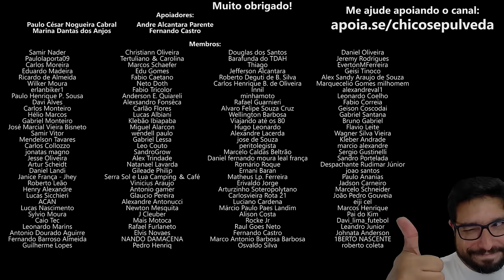Qual a melhor escolha? - Suzuki V-Strom 1050 Triumph Tiger 900 ou BMW F900GS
🔹Faça uma doação em Bitcoin ou Ethereum:
BTC: bc1ql5esj3ctne5gv9mqg54j4gsns280fpu3jfxqjm
ETH: 0x16be8dc1D7f74c1CB2AA2e02089EA5f5fd168bc3